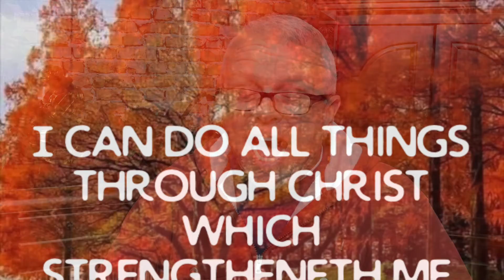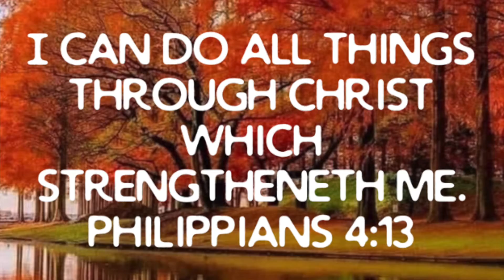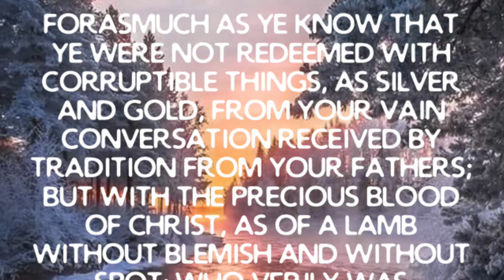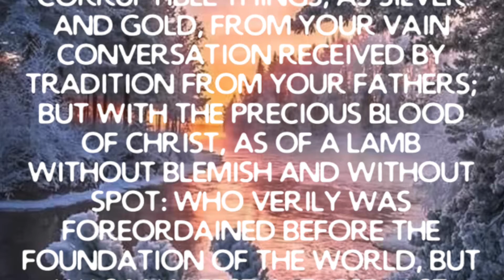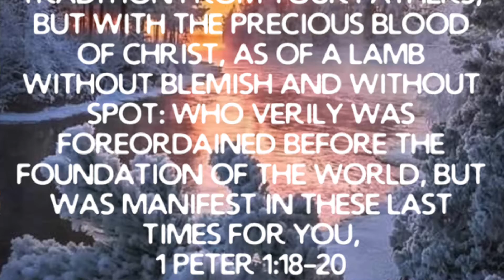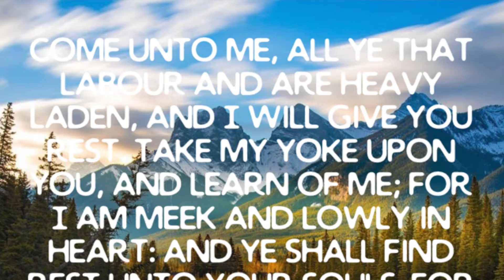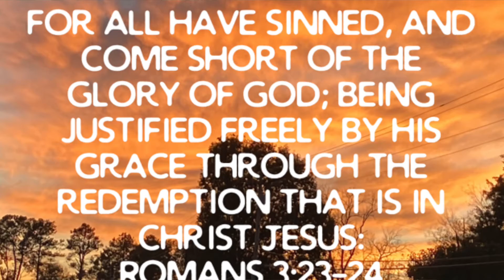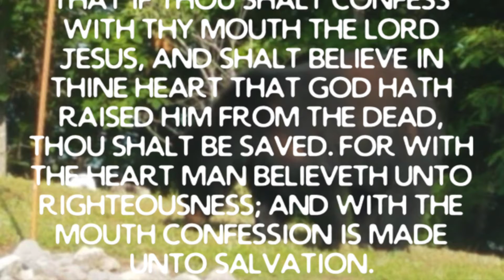Week 28 : Find Out What You Can Do Through Jesus Christ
Hey this is Stacy Hayes.  I spent over a decade thinking God was mad at me and he was some bipolar old man sitting on his throne with a lighting bolt in one hand and a hammer in the other just waiting for me to mess up..  Thats not God thats religion..  God loves everyone of us no matter where we're at in life and He's waiting too see us coming to Him like the prodigal son did in Luke 15:11-24 read it you'll be glad you did...  Believe what God's word says about you over any opinion you have of yourself and watch Him work a miracle in your life...  Feel free to get in touch...  I like hearing from people who have found out that God loves them and has realized that He's there for them in every aspect of life..  Don't go another day beat down over your mistakes.. Give them to the Lord and let His word guide you..  God bless you all and remember the Lord loves the abortion Dr's as much as He loves the babies there killing...
God is no respecter of person.. He loves us all no matter what mistakes we've made!